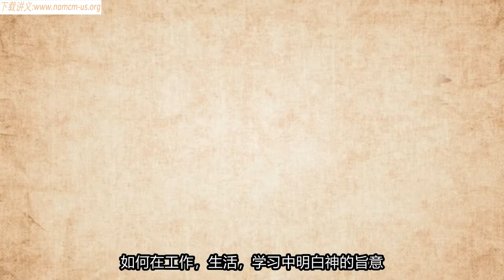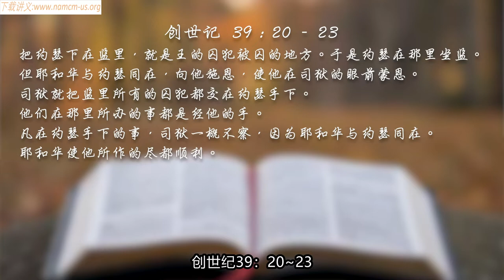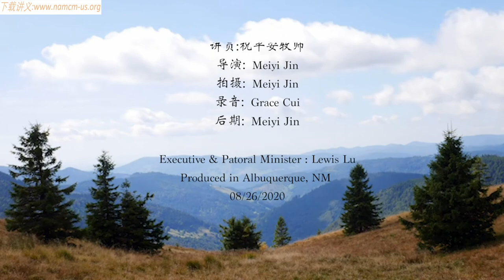(第II季)上帝的指纹与今日第21辑 Session 21 of "God's Fingerprint & Today(II)" 祝健牧师 Pastor Zhu 08/26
第21辑主题：以事认人的方法 Topic: Discerning people with the things.结合基督徒日常需要，操练跟随内住的圣灵。每周一、三、五，于美国清晨时间播出。